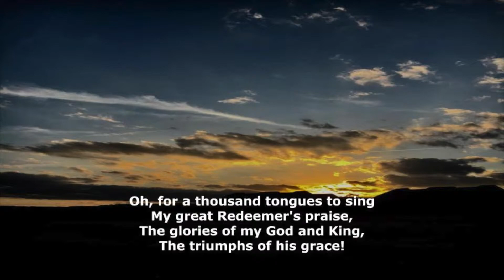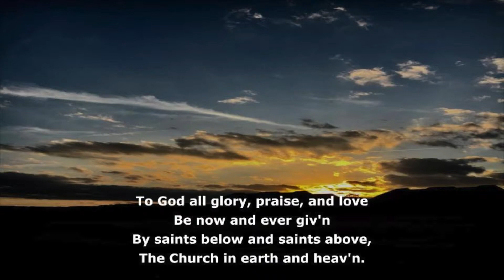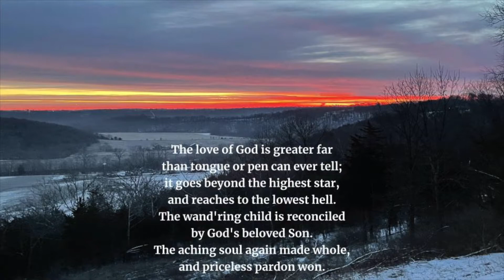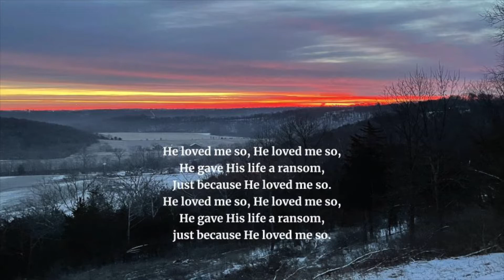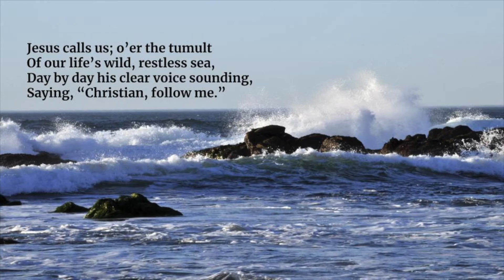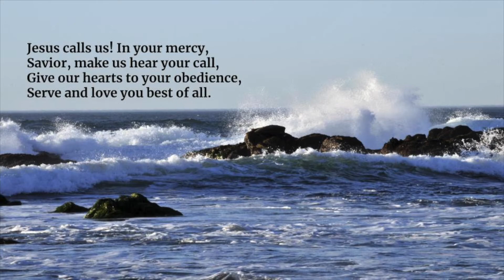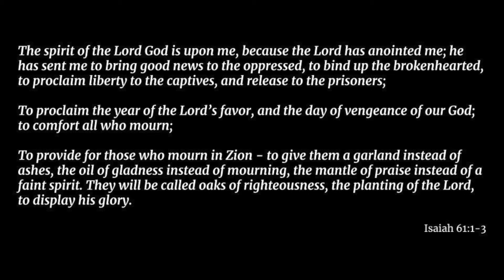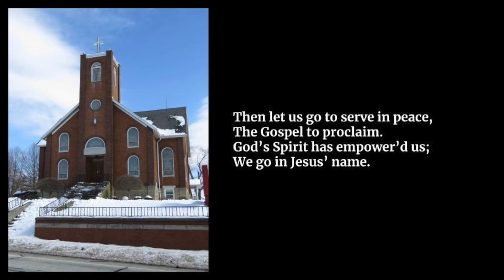Third Sunday after Epiphany, January 23, 2022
Thanks to Peggy Mix, Jennifer Miller, Jenny Darnold, and Ellen Mulford for leading our worship this morning.